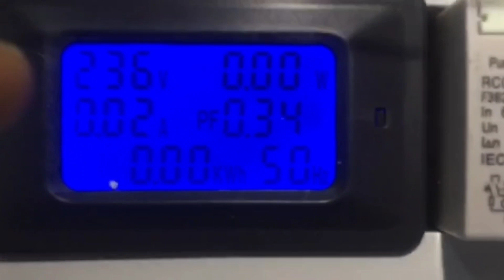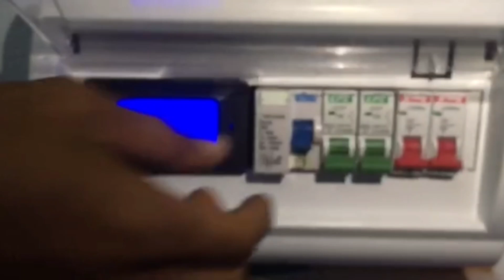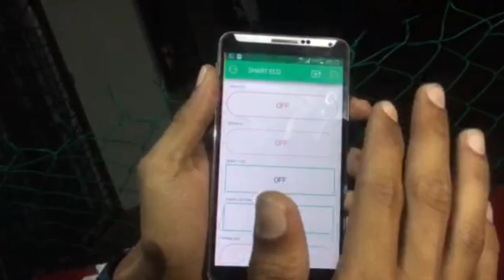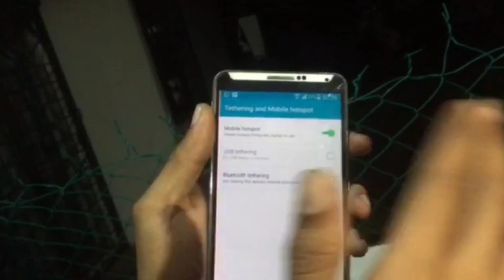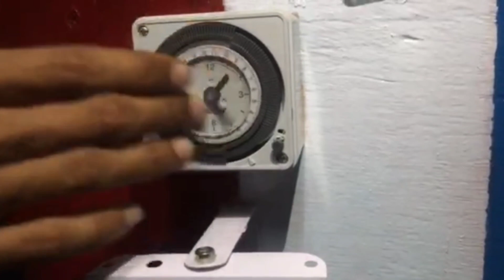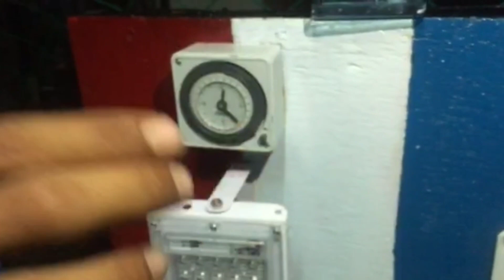RESPEx 2021 - Smart Eco For Electrical System by Politeknik Port Dickson [with English subtitles]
Assalamualaikum wbt on this video it was a session to presenting my work which I have participated in the RESPEx 2021 competition and each members or participant must presenting their work/innovation on their respective youtube channel. If there are any shortcomings in my presentation this time I apologize and will try to improve it in the future inshaAllah. Thanks to the lecturers of Politeknik Port Dickson, especially from the Department of Electrical Engineering, who gave me the opportunity and space to gain some experience in participating this innovation competitions.